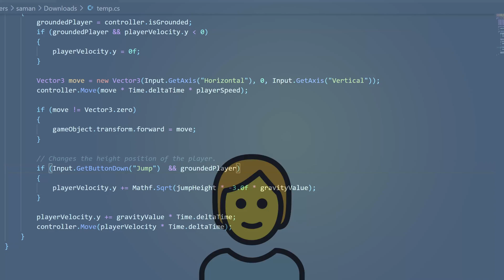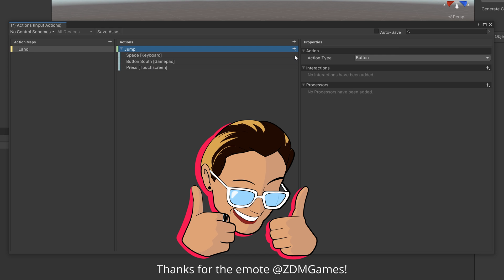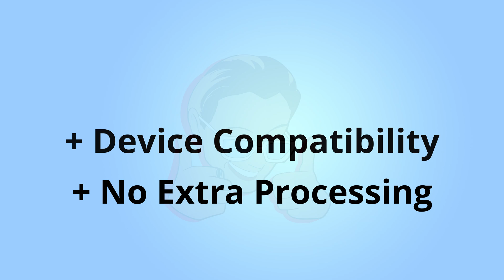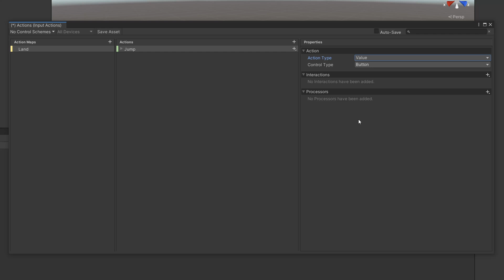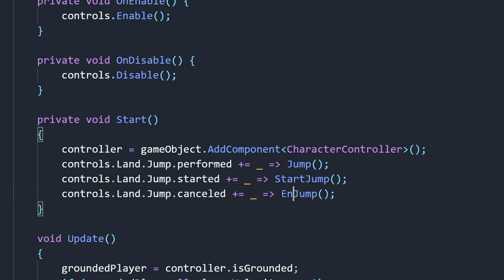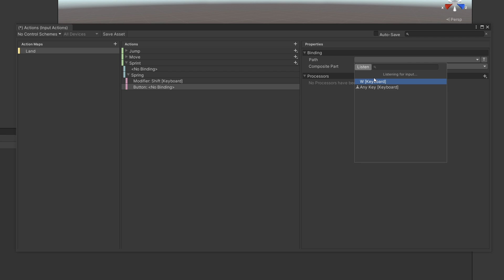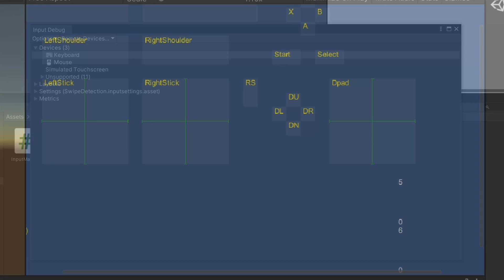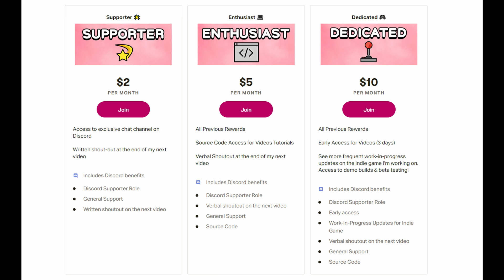Why You Should Use The New Input System In Unity + Overview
Still on the fence about using the new system? Here are some reasons why you should make the switch. This video also provides an introduction to the new system.

The new input system is a package from Unity available under the Package Manager. Unity is working towards making this their primary input system.

►Timestamps
0:00 What is the new Input System
0:46 Input Action Asset Actions
2:27 Value and Passthrough
3:22 Control Types
3:51 Event Based
4:57 Interactions
5:42 Processors
6:08 Modifiers
6:33 Custom Composites
6:55 Debugger
7:35 Visualizer
7:55 Outro

❯❯❯ My Links ❮❮❮
🎵 Music 🎵
Ambient Gold